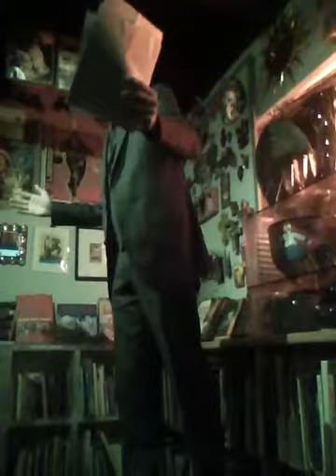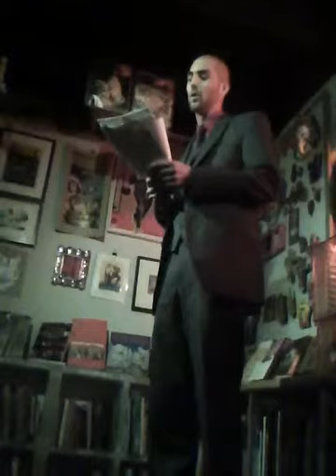Introduction to Derek Firenze’s first feature length poetry performance + Love Section #1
A segment of Derek Firenze's featured performance for the Poetry Ruckus at Ducky Waddles Emporium.